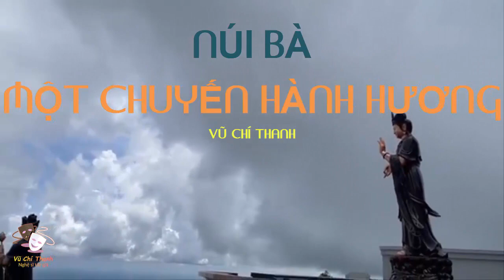Tân Cổ : NÚI BÀ MỘT CHUYẾN HÀNH HƯƠNG / ST&TB : VŨ CHÍ THANH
HÒ DẶM
Hò ơi ai về xa mát lò gò
qua sông vàm cỏ hẹn hò tây ninh…
Tháp chóp mạt soi mình trong nắng
chùa thái sơn rừng vắng linh thiêng
núi bà sừng sững  uy nghiêm
trầm hương một nén
hò ơi trầm hương một nén cầu bình yên gia đình….
Nhạc
tây ninh mảnh đất nghĩa tình
vùng đông nam bộ bạn mình ghé thăm
nhớ rừng chàng riệc xa xăm
qua hồ dầu tiếng lặng thầm chùa thái sơn
chín tầng bảo tháp đẹp hơn
ngắm làn mây bạc hoàng hôn sang chùa bà…
vấn lành sức khỏe mẹ cha
cầu an gia đạo gần xa nhà ta  bình an…
một chuyến hữu duyên đưa tôi về miền nắng gió
có núi bà linh thiêng qua tuyến cầu treo ngắm  trời trong veo với rừng thưa xanh thẳm đẹp lắm quê hương vấn vương trong suốt chặng du hành….
đi giữa thinh không hồn mình gửi theo áng mây lành…..
tôi thấy mình như ngộ không của ngàn năm về trước một bước tung hoành qua vạn núi nghìn sông.
Hồn lâng lâng bay bổng giữa thinh không ngắm mây gió lượn theo dòng vô định.
một chuyến du hành về chùa phật linh thiêng hồn ngỡ qua miền huyền vương phật tổ…
.Câu 2
Đứng trên cầu treo  miên man suy nghĩ cùng với ni sư hoan hỉ những mẫu chuyện hồng trần…
chùa bà từ xa đã thấp thoáng lại gần…..
núi bà đen uy nghi sừng sững biến cổ thụ già  thành những chồi lá lưa thưa.
Đẹp diệu kỳ dưới nắng ban trưa dòng lữ khách ngược xuôi như thước phim cổ trang hiện về cổ tích
vào chốn phật linh nơi rừng thiêng cảm kích hồn nhẹ nhàng ngâm sự tích núi bà đen….
Nhạc
cung nghinh dưới bóng di đà
thành tâm bái phật xin bà phước ban
khấn thầm duyên mọn đa đoan
an lành hạnh phúc vẹn tròn niềm ước mơ
núi rừng vẳng khúc nhạc thơ
tiếng lòng vang vọng đường tơ xuôi nhiệm màu
viếng chùa gởi mộng duyên trao
trần gian xuôi ngược tình sao đời trao bèo dâu
dòng người lao xao như suối trào về miền biển phật quỳ dưới thiền môn chắp tay nguyện cầu tinh tấn  khấn gia đạo bình an qua vạn ngã thăng trầm….
khói tỏa hương bay vào tâm thức kẻ khấn nguyện âm thầm…
Bước chân nhỏ vào nơi phật điện cảm  thấy mình  bay lạc giữa giấc mơ tiên
kinh pháp nhiệm màu tiếng mõ dịu em tôi thấy mình  qua sông mê vừa bừng tỉnh
hồn miên viễn từ lâu vô định bỗng ngộ ra trong một chuyến du hành….
Nhạc
nhớ tây ninh đầy nắng đền chiến thắng tua hai
rừng chàng riệc biên dài
hồn linh oai tòa thánh
vườn gò chùa oằn nhánh nặng trái chín chôm chôm
Thương núi bà sớm hôm ngàn năm không dỗi hờn nghiêng
mình trước chùa thiêng
Câu 6
Trời ngả xế bóng chiều buông vội vã khách lữ hành muôn ngã cũng bâng khuâng
chân rời xa lòng ở lại gần núi bà đen ai đôi lần đến viếng
Sẽ cảm thương nàng thiên hương linh hiển bất hạnh đời mình hóa thánh mẫu linh sơn
độ trì qua những nguồn cơn cho ai bất hạnh sớm hôm nơi dương trần….
núi bà một chuyến hành hương vườn hoa tâm thiện tỏa hương an lành
nghiêng đầu cảm tạ trời xanh cho ta gửi trọn lòng thành về  tây ninh